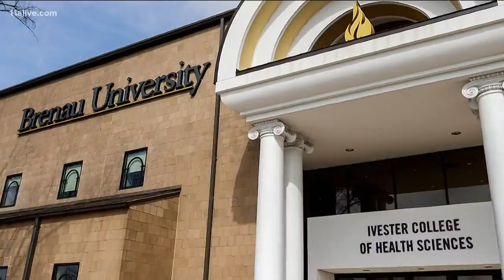Brenau University plans to reopen campus in fall following coronavirus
The fall semester will begin on Aug. 24.